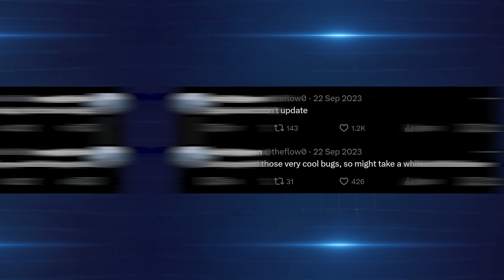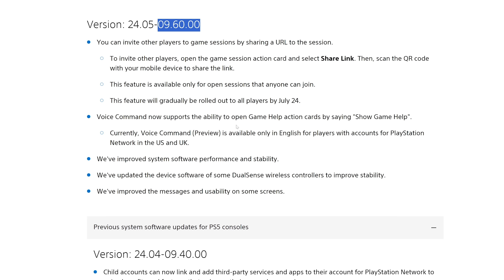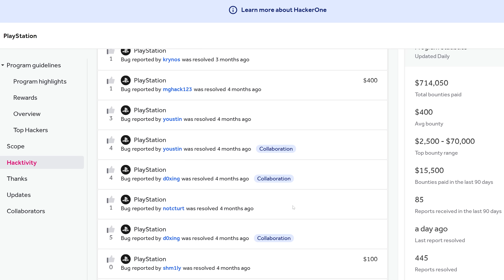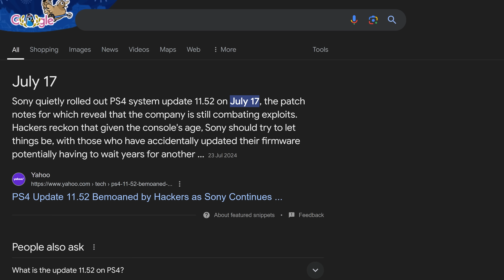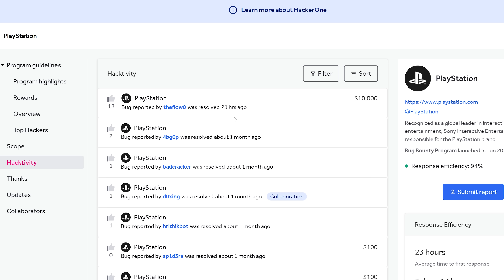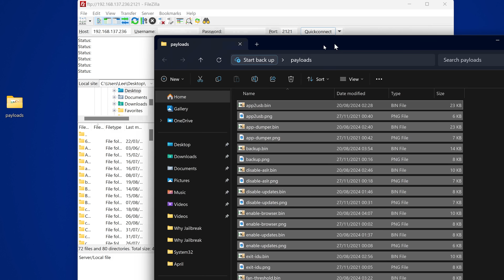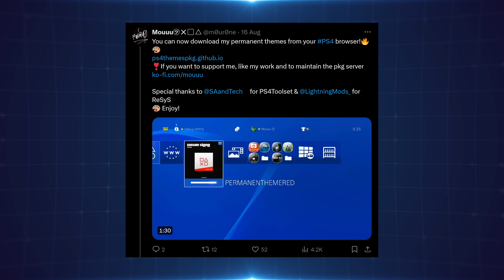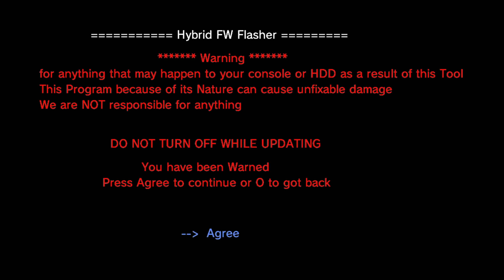PS4 Jailbreak News: theflow's new 10K hackerone report likely effecting 11.50.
A new kernel exploit may have been discovered by theflow that should affect PS4 systems up to 11.50 firmware.